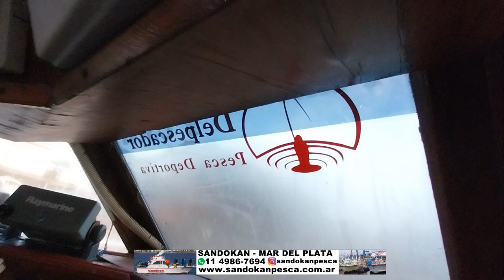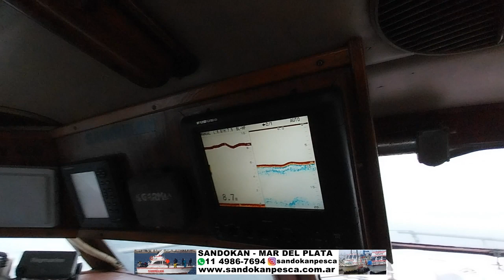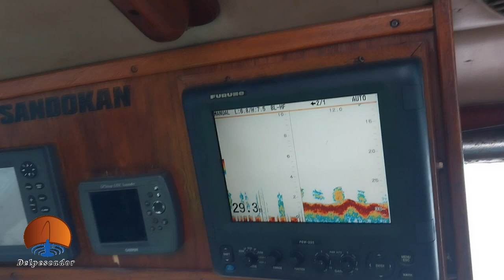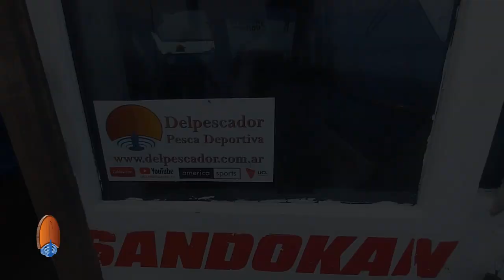MAR DEL PLATA PARA TODOS LOS GUSTOS CON SANDOKAN PESCA TEL: +54 9 1149867694